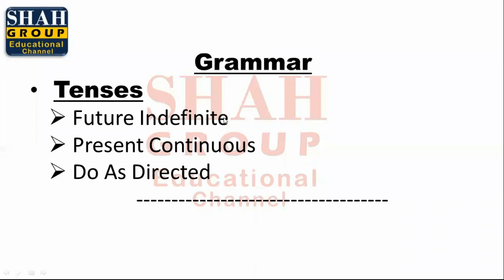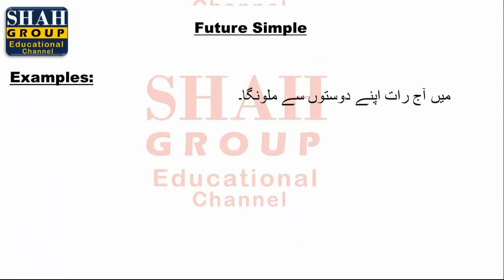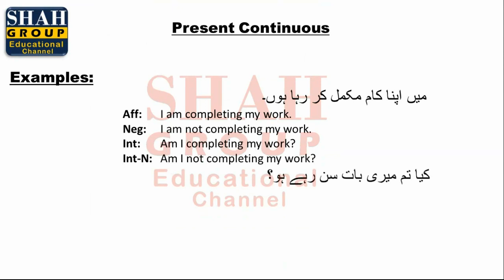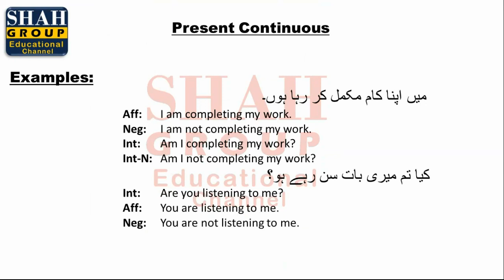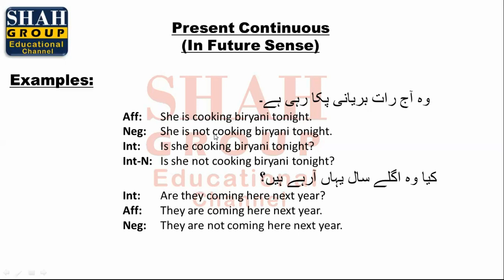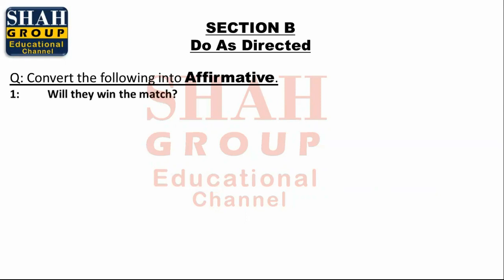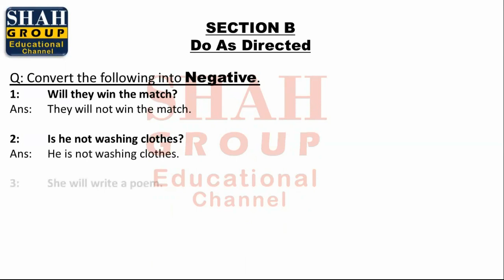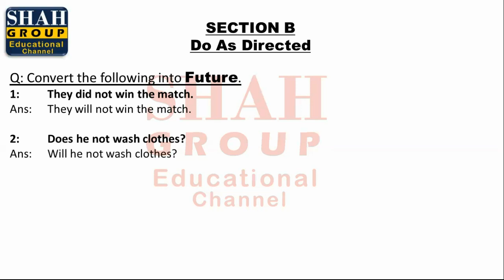IX ENGLISH GRAMMAR| TOPIC: FUTURE SIMPLE & PRESENT CONTINUOUS TENSE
IX ENGLISH GRAMMAR
TOPIC: FUTURE SIMPLE & PRESENT CONTINUOUS TENSE